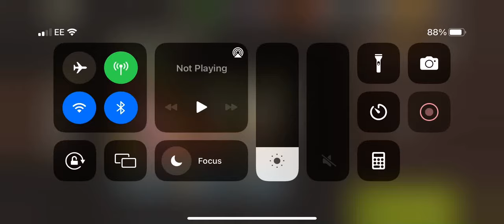NML Round 80 - Armoured Force - Guardian Carol Lead